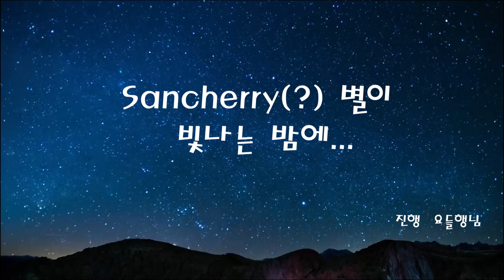산체리 별이 빛나는 밤에... 故김광석의 사랑했지만 by 요들행님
예전 시절의 추억이 몹시 그리워지는 새벽에 한번 녹화해봤습니다...
코로나 보다도 훨씬 이전의 추억이 갑자기 떠오르는 날...
예전이 그리워 지는군요...
함께 시간 여행 한번 가 볼까요?^^

*** 요들송 수업 및 레슨 문의 ***

♡ 요들행님 SanCherry Park [박상철] ♡
- 대구요들클럽 회장
- 계명문화대학교 겸임교수
- 탑클래스 평생교육원 원장
- (주)새꿈 대표이사
- SCA(Specialty Coffee Association) 국제감독관
- GCS(Global Coffee School) Daegu Branch 교장
- CSA(Coffee Science Analysts) 회장

탑클래스 교육원은 SCA 국제 커피자격증 과정 등
다양한 커피자격증 및 식음료 과정 뿐만 아니라,
교양과목으로 카빙, 요들송, 생활영어, 중국어,
일어 등 다양한 문화 교양 과정을 운영하고 있으니
많은 관심과 시청 부탁드려요^^

- 탑클래스 교육원 -
- 대구 중구 중앙대로 459 2층
- 대구역 5분거리 / 중앙로역 3분거리/ 경상감영공원
  버스정류장 바로 앞